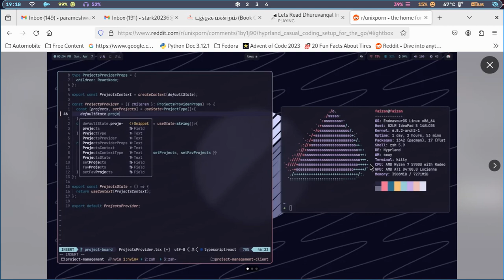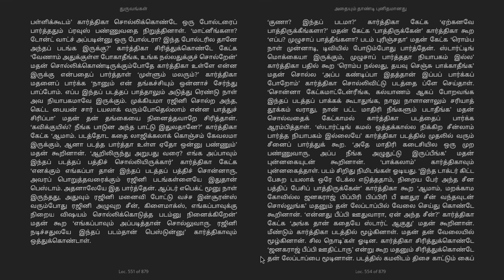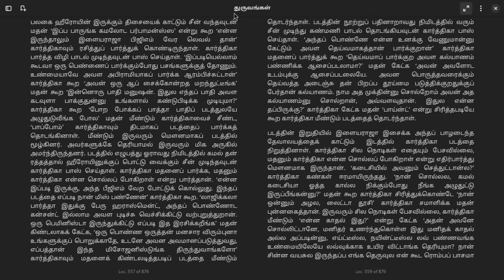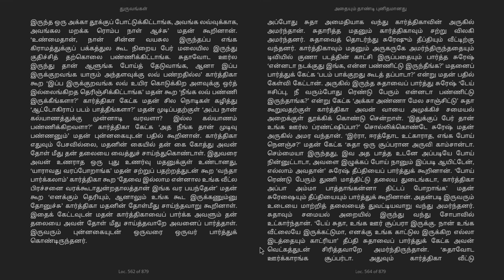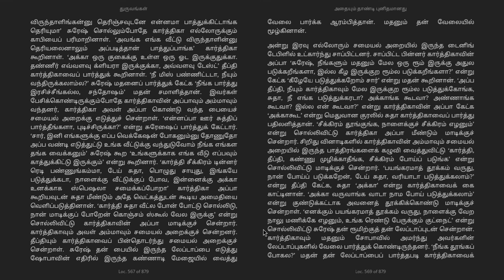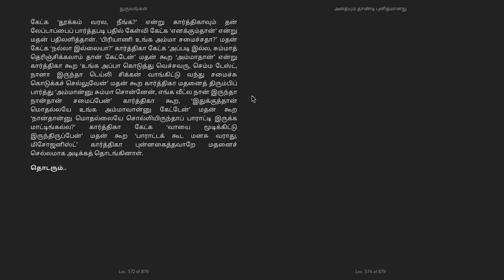புத்தக மன்றம் (Book Club) - துருவங்கள் நுட்ப நாவல் - அத்தியாயம் 13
அத்தியாயம் 13 - அதையும் தாண்டி புனிதமானது